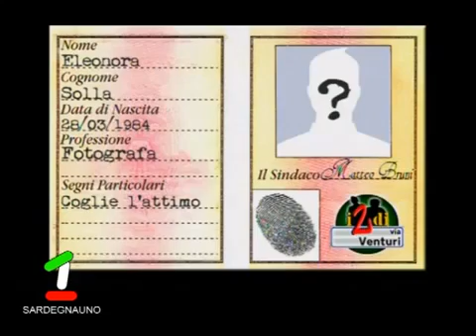Eleonora Solla ospite de I 2 DI VIA VENTURI (Sardegna 1)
Breve intervista sul lavoro di fotografa e la fotografia in genere